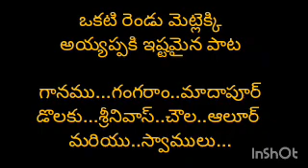okkasaari ee ayyappa paatani vinandi, Mee baadhalanni tholagi pothaayi. swamy sharanam